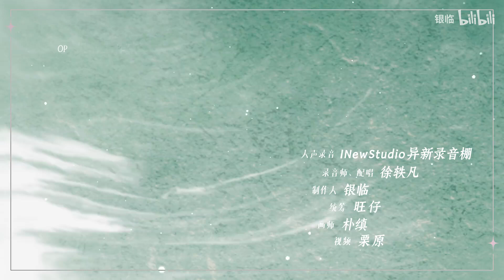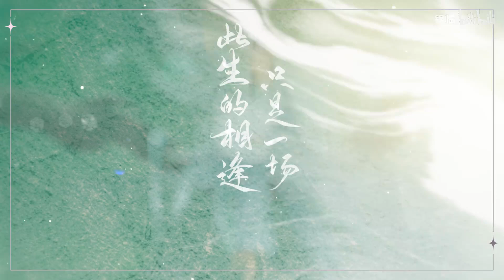【銀臨】山色有無中 | ShanSeYouWuZhong -「所有的相逢都是久別重逢」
▼簡介/Introduction▼
♬ 請支持原作~ / ♬ Please support the original~

►《山色有無中/ShanSeYouWuZhong》
作詞：錦衣小盆友
作曲：銀臨
編曲：1AN孫毅然
混音/母帶：趙靖big.j@sbms beijing
電吉他 ：陳麒元@NoMarryStudio
木吉他 ：古壹@NoMarryStudio
貝斯 ：1AN孫毅然
笛簫：囚牛
人聲錄音：1NewStudio異新錄音棚
畫師：樸縝
 PV：栗原
統籌：旺仔
OP：銀臨工作室@銀臨-歡銀光臨
SP：@萬象凡音
▼歌詞/Lyrics▼
你名字是揉碎 漂浮的 二三雲朵
多清澈 多落寞 似一疊月光在側
它照亮我記憶 曾經的那一條河
故事在心頭 緩緩流過
我們肩頭的 滿袖的 些許月色
寫盡了人間的離合器
像鯕鵬九萬裡 萬般留不得
而光影在夢裡鮮活
山色有無中
一生多少痴夢 多少幻夢 叫雲帆吹動
不如就春風
此生的相逢 只是一場重逢
我前世是多情 熱烈的 一捧煙火
多快活 多執著 不知愁滋味如何
把纏綿打撈起 贈予他一場因果
在奈何橋頭 輕輕訴說
藏進街巷的 柳梢的 幾縷青色
飽沾了風月的筆墨
未盡的清平樂 仍在說不捨
三千年就擦肩而過
山色有無中